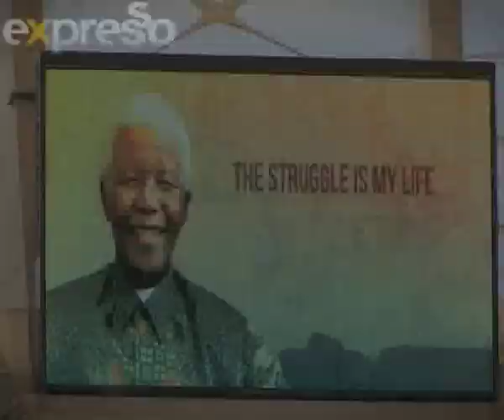Nelson Mandela Cape Town Memorial Concert Part 2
The city of Cape Town gathered at the Green Point stadium in celebration of Madiba's life.